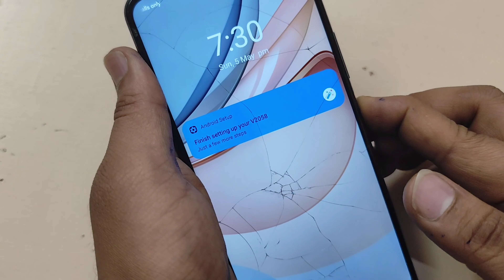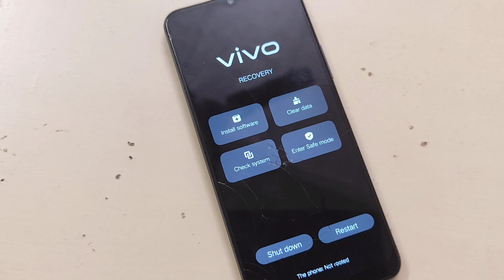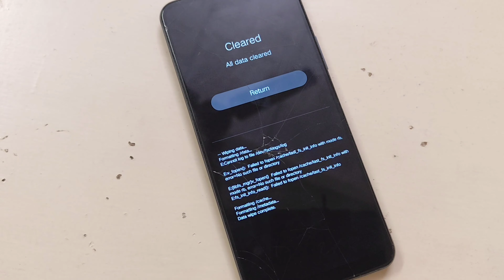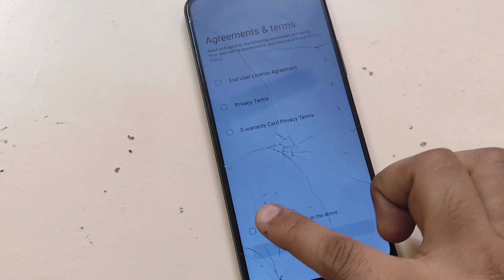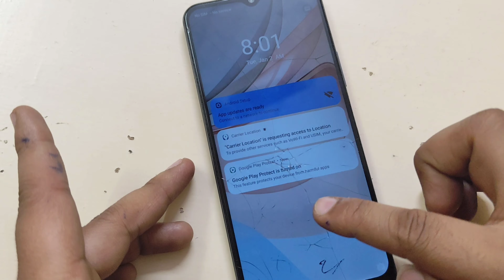Vivo Y53s Hard Reset and Unlock Password Lock | Vivo V2058 Hard Reset | Y53s Frp Link in Description